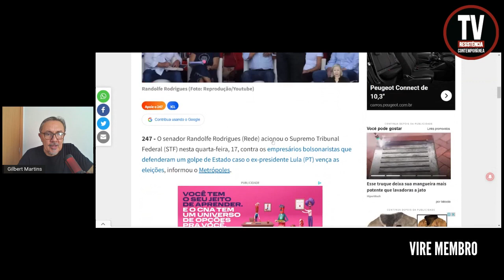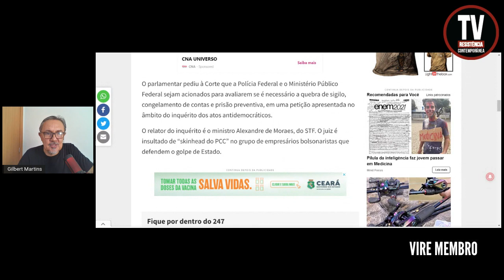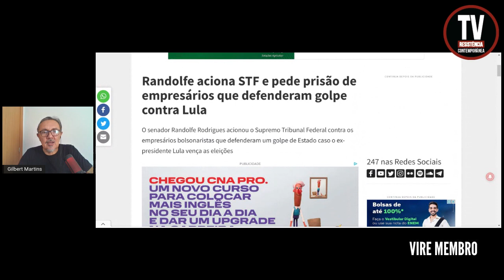RANDOLFE ACIONA STF E PEDE PRISÃO DE EMPRESÁRIOS GOLPISTAS (18/8/2022)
O senador Randolfe Rodrigues (Rede) acionou o Supremo Tribunal Federal (STF) nesta quarta-feira, 17, contra os empresários bolsonaristas que defenderam um golpe de Estado caso o ex-presidente Lula (PT) vença as eleições, informou o Metrópoles.
Brasil 247
(Foto: Reprodução/Youtube)

APOIE: CAIXA ECONÔMICA FEDERAL
AGÊNCIA: 3458
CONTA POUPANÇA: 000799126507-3